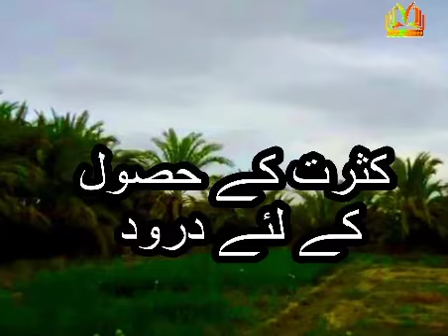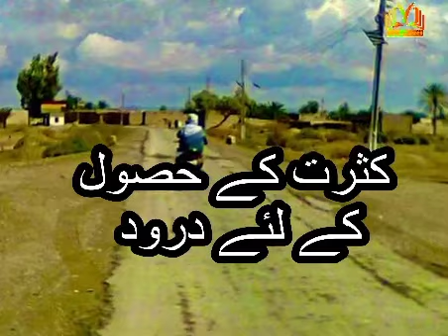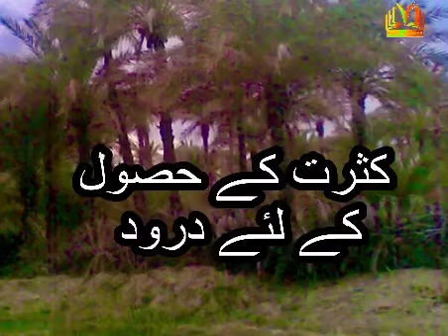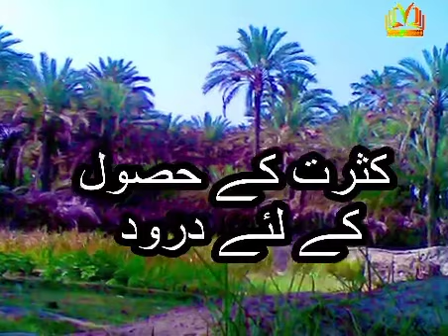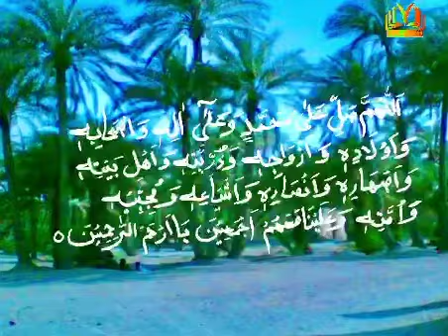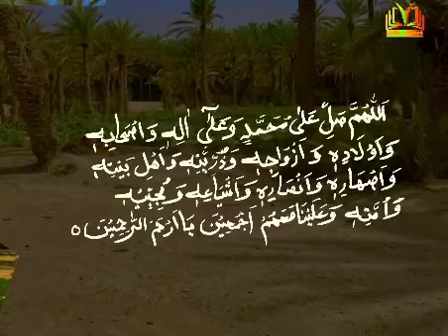Kasrath Kay Husool Kay Lie Durood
Kasrath Kay Husool Kay Lie Durood by Hamir Mehboob